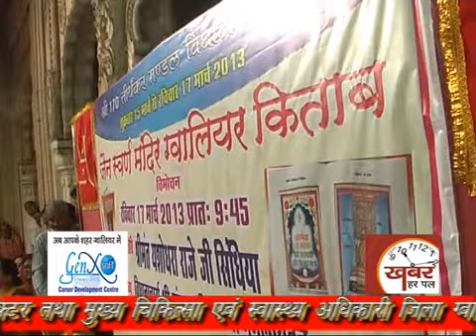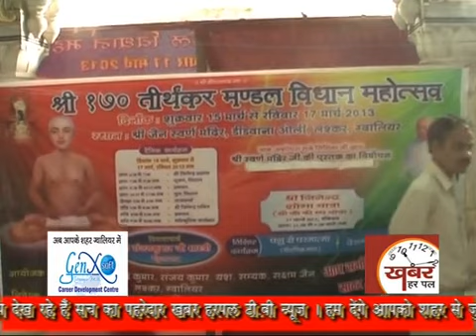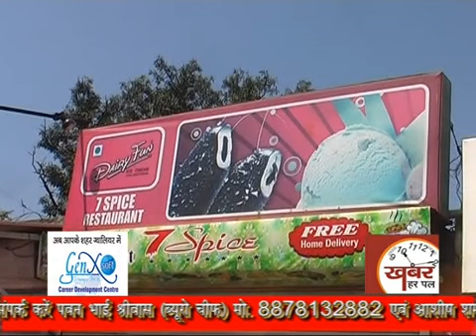khabar harpal news 17 march 2013